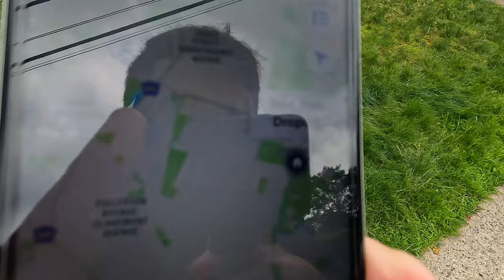O PIOR LUGAR PARA FAZER DELIVERY